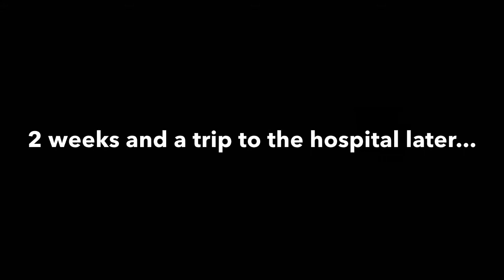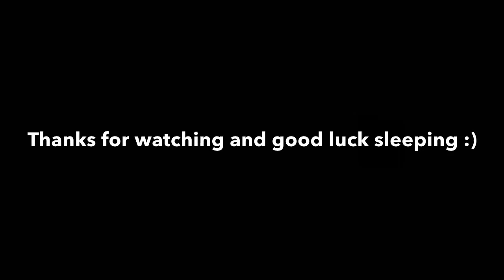Mickey Is Everywhere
This is what happened to me in America, in a house with Micky Mouse.

The great and legendary celebrity that has inspired billions for almost a century plays a freaky roll in this film. If you are a Disney fan (which you should be) then there is nothing stopping you from liking this film.

Observe what Walt Disney has done to us.